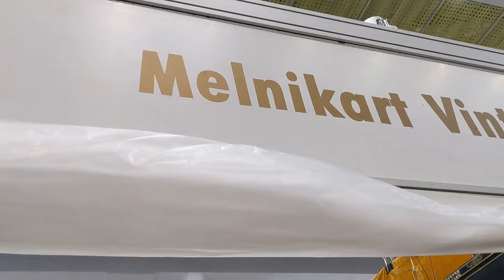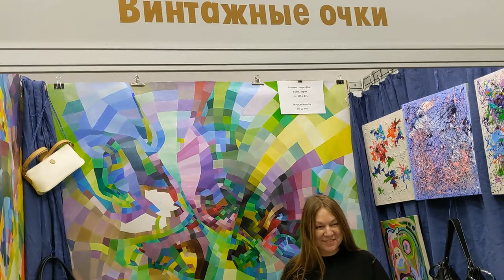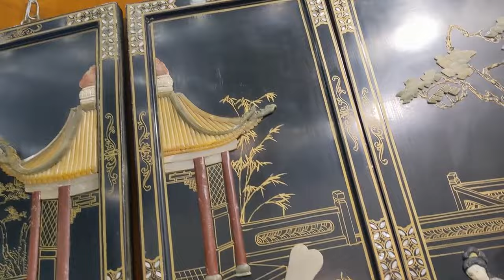Роскошь и уникальность украшений от Ирины (melnikart). Тишинка 25.01.24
//Антиквариат//блошиный рынок на Тишинке//украшения//авторские украшения - "Преображение за 1 минуту". Рынок на Тишинке работает с 25 по 28 января. 25,26 января 12:00 – 21:00
27 января 11:00 – 21:00
28 января 11:00 – 20:00 Адрес: Тишинская пл., дом 1, ТВК Тишинка «Т-модуль»
Пешком от м. Маяковская, м. Белорусская, м.Баррикадная